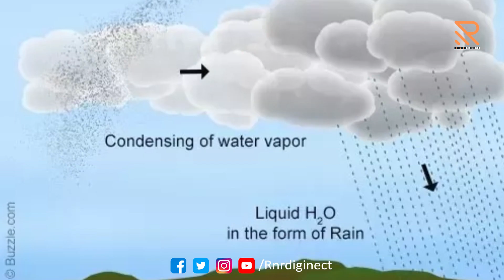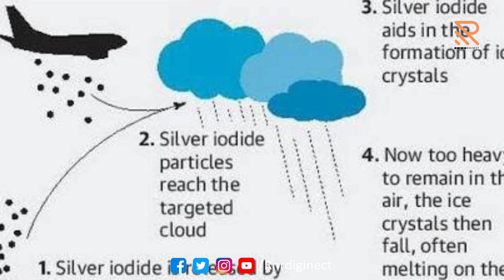Artificial Rain || ଏପରି ଏକ ଫର୍ମୁଲା ଉପରେ ଗବେଷଣା କରି ସଫଳତା ପାଇଛି ଆଇଆଇଟି କାନପୁର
ଏବେ ଯେବେ ଚାହିଁବ ବର୍ଷିବ  । ଏପରି ଏକ ଫର୍ମୁଲା ଉପରେ ଗବେଷଣା କରି ସଫଳତା ପାଇଛି ଆଇଆଇଟି କାନପୁର  । ଏହାର ବୈଜ୍ଞାନିକମାନେ କୃତ୍ରିମ ବର୍ଷା ପାଇଁ ବାଦଲକୁ ଫଟାଇ ବର୍ଷା କରିବା ଉପରେ ଗବେଷଣା କରି ସଫଳତା ପାଇଛନ୍ତି ବୋଲି ଦାବି କରିଛନ୍ତି  । ଏହାର ବ୍ୟବହାରିକ ପରୀକ୍ଷଣରେ ଟିମ ସଫଳତା ପାଇଛି ବୋଲି ଦାବି କରିଛି  । ମେସିନ ଦ୍ବାରା ବର୍ଷା କରାଇବାକୁ ସଫଳ ହେବା ପରେ ଏବେ ଆକାଶରେ ସୃଷ୍ଟ ବାଦଲକୁ ବର୍ଷାରେ ପରିଣତ କରିବାକୁ ଗବେଷଣା ଆରମ୍ଭ ହୋଇଛି  । ୨୩ ଜୁନରେ କ୍ଲାଉଡ ସିଡିଙ୍ଗ କରି ଏହି ସଫଳତା ପାଇଛନ୍ତି କମ୍ପ୍ୟୁଟର ବିଜ୍ଞାନ ଓ ଇଞ୍ଜିନିୟରିଂ ବିଭାଗର ପ୍ରଫେସର ମଣିନ୍ଦ୍ର ଅଗ୍ରୱାଲଙ୍କ ଟିମ  । ସେସନା ଏୟାରକ୍ରାଫ୍ଟ ଦ୍ବାରା ଆକାଶର ଏକରୁ ଦୁଇ କିଲୋମିଟର ଉପରେ ବାଦଲ ଉପରେ କେମିକାଲ ପକାଇ ବିସ୍ଫୋରଣ କରିବା ପରେ ବର୍ଷା ହୋଇଥିଲା  । କେମିକାଲ ଫାୟର କରିବା ଦ୍ବାରା ତୁରନ୍ତ ବର୍ଷା ହୋଇଥିଲା  । ଏହି ପରୀକ୍ଷଣ ଆଇଆଇଟି ଉପର ଆକାଶରେ କରାଯାଇଥିଲା  । ଏଥିପାଇଁ ଡିଜିସିଏ ଅନୁମତି ଦେଇଥିଲା  । ଆଇଆଇଟି କାନପୁର ୨୦୧୭ରୁ ଏହି ପ୍ରକଳ୍ପ ଉପରେ କାମ କରିଆସୁଛି  ।

Rnrdiginect is Fastest Growing Digital Media And Content Chanel